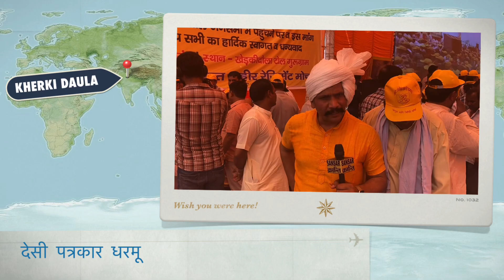अहीर रेजिमेंट के समर्थन में पहुंचे डॉ. अशोक तंवर (प्रदेश अध्यक्ष तृणमूल कांग्रेस)